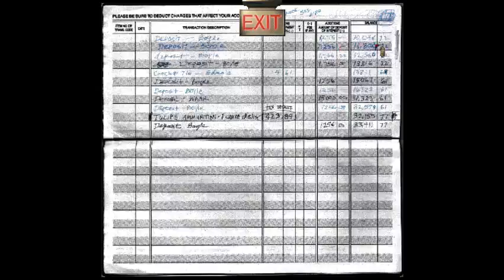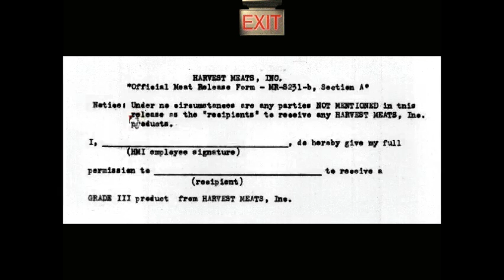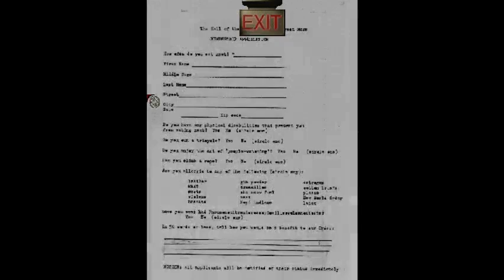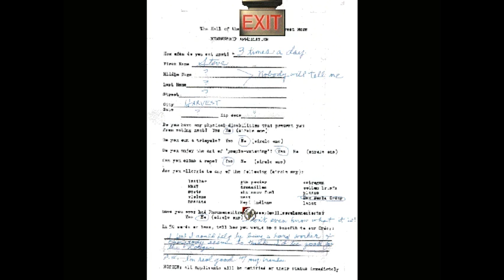[FR] Harvester - Premier Jour - 2 / 2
Version francaise intégrale